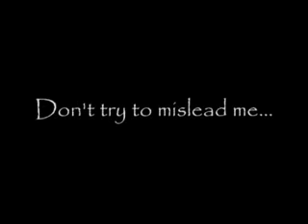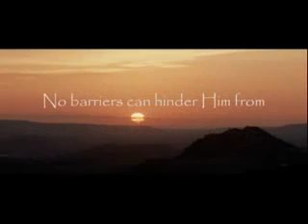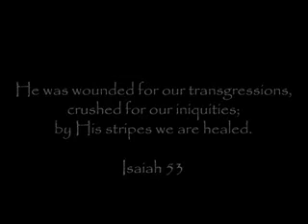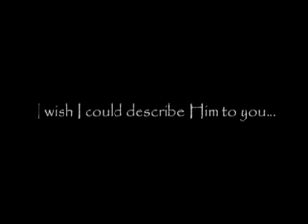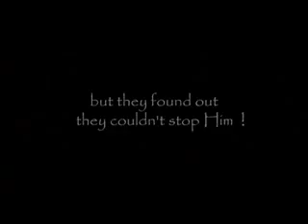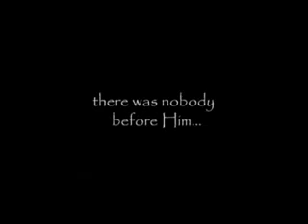My King.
All about my Lord and my God.